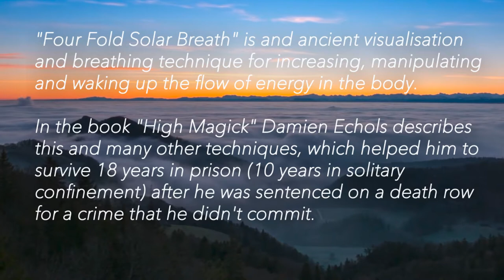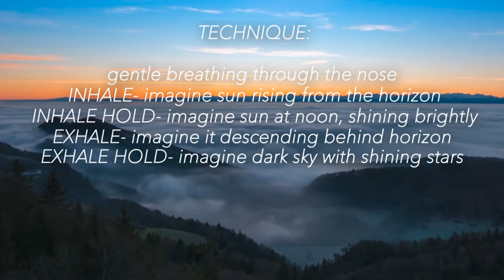FOURFOLD SOLAR BREATH Follow Along Breathing Session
This follow along breathing session is based on the ancient breathing and visualisation technique called "fourfold solar breath". It's been used to increase, manipulate and wake up the energy in your body and mind.

In the book "High Magick" Damien Echols describes this and many other techniques which helped him to survive 18 years in prison (10 years in solitary confinement) after he was sentenced on a death row for a crime that he didn't commit.

About channel:

Breathwork has a long history mostly in ancient religions and traditions like: Hinduism, Buddhism, Sufism, Chinese Medicine and many others. We just neglected these simple exercises for some reason but with a help of people like Wim Hof, Leonard Orr (Rebirthing Breathwork), Stanislav Grof (Holotropic Breathwork), Dan Brule (Breathwork Mastery), Damien Echols and many others we are rediscovering the transformative power of breathwork.

On this channel you will find breathing exercises, breathwork guided meditations, holistic health and breathing tips. Idea for this channel came up to me by combining to passions of mine: breathwork and music production. You can expect a lot of free content, music and exercises which should help you in creating long lasting breathwork practice.